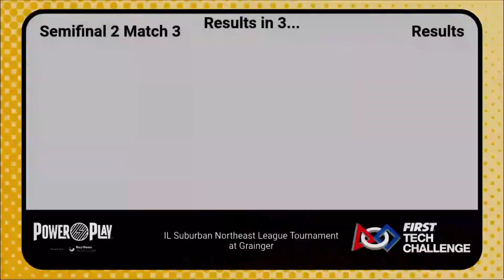FTC PowerPlay | IL Suburban Northeast Tournament | SF 2-3 | 10091/11139/21667|15118/11848/14475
Be sure to subscribe as we push forward on our march to a million so that you can stay up to date and be the FIRST to be notified when we go live or publish a new video.

Tune in to CDN News Monday through Friday at 8 AM for the latest Carmel news and your full forecast for the week with Chief Meteorologist Willie Gillespie! Also, be on the lookout for broadcasts of special Carmel Catholic High School events!